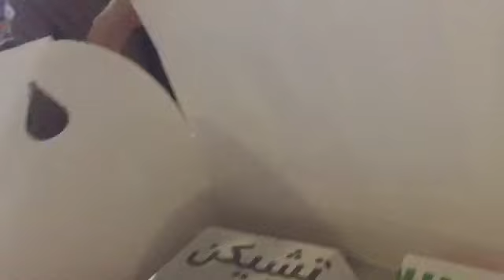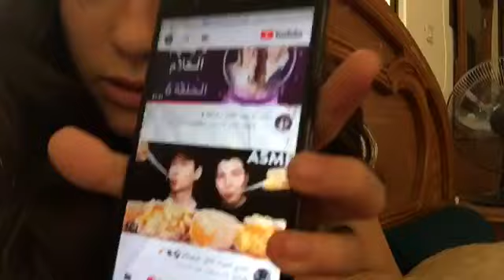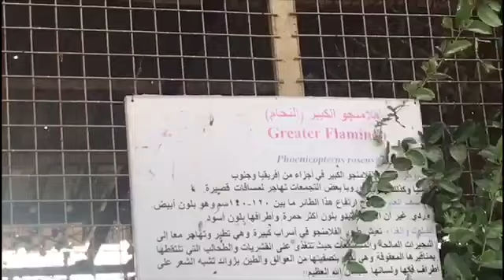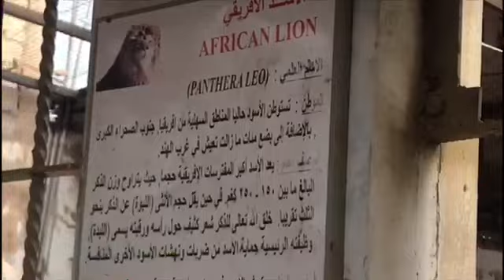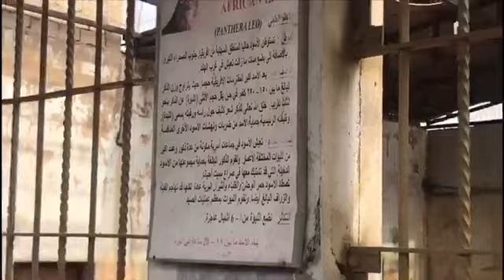فلوق ثلاث ايّام عيد الفطر+ماذا يوجد في حقيبتي للعيد!👜+شفنا فلامنجو حقيقي😱! Eid vlog 2019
Snapshat lolo_shahin123
Snap:lolo_shahin123
Musically:Layanshahin2007
كل عام وأنتو بخير حبايبي♥️♥️♥️🎉🎉